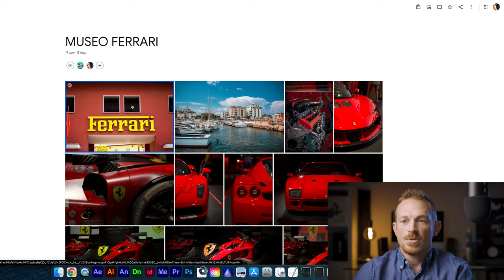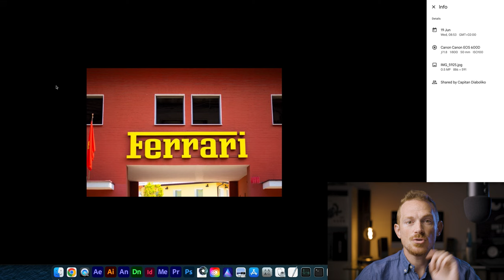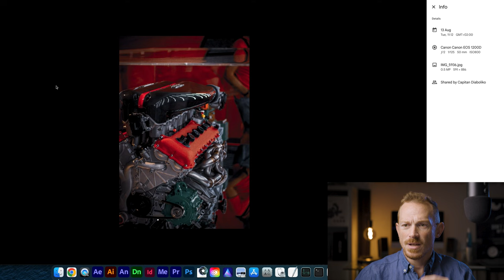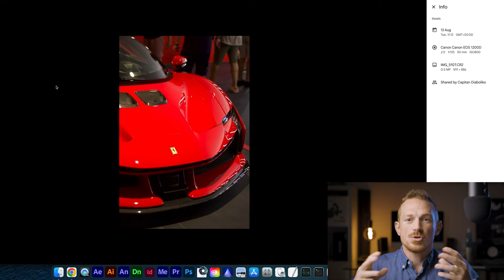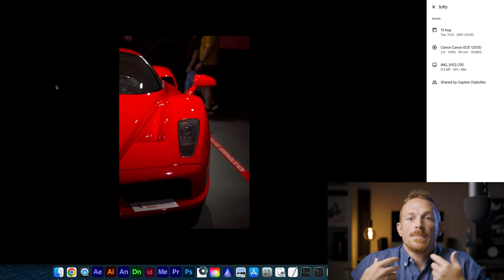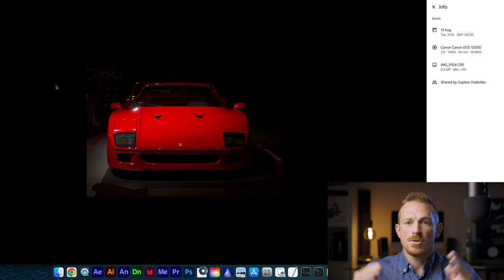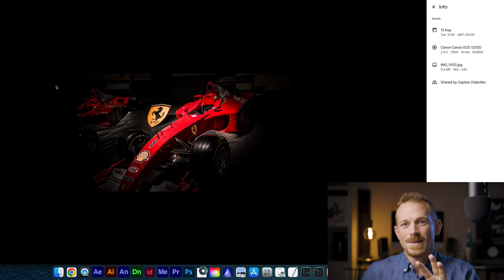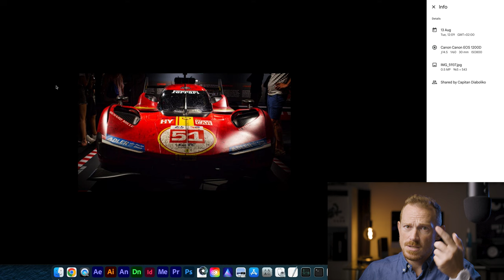Fotocamera Entry Level per Foto di Formula 1 | CRITICO le FOTO al MUSEO FERRARI con EOS 600D e 1200D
CRITICO LE VOSTRE FOTO in questo video e andiamo a vedere immagini scattate con Canon Entry Level in particolare EOS 600D e 1200D. Le foto vengono dal Museo Ferrari di Maranello. Possiamo fare belle foto con fotocamera reflex nel 2024?

Nel video "Come fare Foto di Formula 1 con Canon Entry Level 600D e 1200D | CRITICO LE FOTO al MUSEO FERRARI", ti porto con me al Museo Ferrari di Maranello, dove fotografo le auto da corsa più iconiche del mondo utilizzando fotocamere Canon entry level come la Canon 600D e la Canon 1200D. Durante il video, commento le foto che ho scattato, offrendo una critica fotografica e analizzando gli scatti per migliorare la tua tecnica.

Come Fare Foto di Formula 1
In questo video, imparerai come fare foto di Formula 1 o altre auto da corsa anche con una fotocamera di livello base. Le foto di auto Ferrari sono un'ottima sfida per mettere alla prova le capacità della tua fotocamera, e spiego come affrontare la fotografia in un museo o in un ambiente chiuso, dove le condizioni di luce possono essere difficili.

Video Critica e Reazione
Non è solo un tutorial su come fare belle foto di auto da corsa, ma anche un video critica in cui valuto gli scatti fatti con le Canon reflex entry level. Ti mostro cosa funziona e cosa no nelle immagini, spiegando come migliorare i tuoi risultati fotografici. Questo video è anche una video reazione alle foto scattate durante la visita al Museo Ferrari.

Fotocamere Canon Entry Level
Se stai iniziando con la fotografia e ti chiedi se le Canon 600D o Canon 1200D sono ancora valide nel 2024, questo video ti fornirà alcune risposte. Nonostante siano fotocamere entry level, con i giusti accorgimenti puoi ottenere scatti impressionanti anche in situazioni complesse, come la fotografia di auto da corsa.

Impara su YouTube Come Fare Belle Foto
Che tu sia un principiante o un appassionato di fotografia, ti fornirò suggerimenti utili per sfruttare al massimo le tue attrezzature fotografiche. Impara su YouTube i segreti della fotografia di auto e come usare al meglio la tua Canon reflex per ottenere scatti straordinari in un ambiente come il Museo Ferrari. Questo è il video perfetto se sei in cerca della miglior fotocamera per cominciare o se vuoi sapere se una Canon DSLR può ancora offrirti buone prestazioni nel 2024.